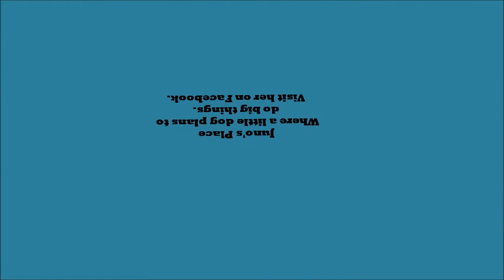Juno's Place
Where a little dog has plans to do big things!